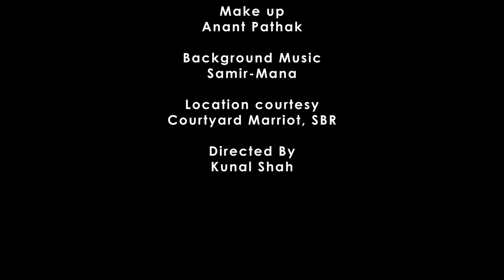CP S1 E1 1